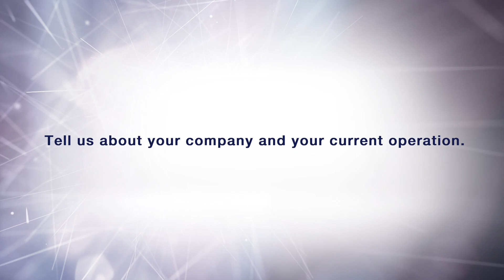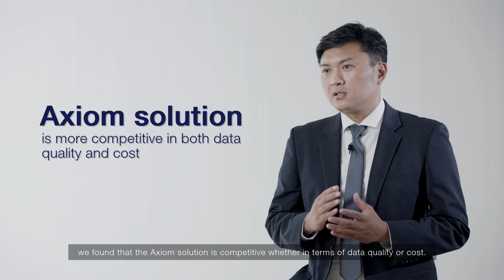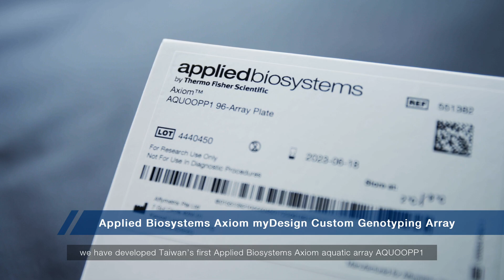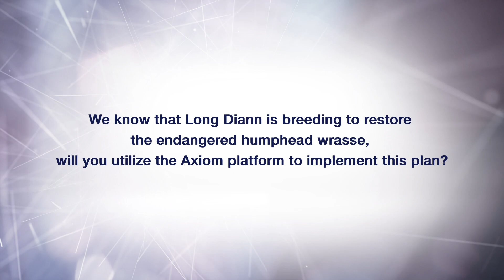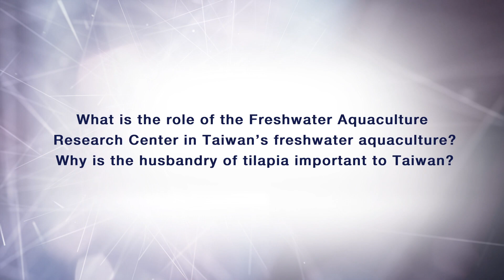Axiom Microarrays enable Opportunity Biotech to achieve their Genotyping Goals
Opportunity Biotech shares how Axiom Microarrays enable them to accelerate their genotyping goals in the agricultural sector.